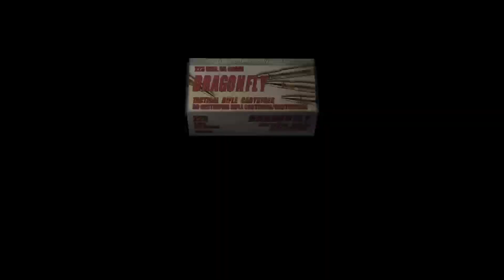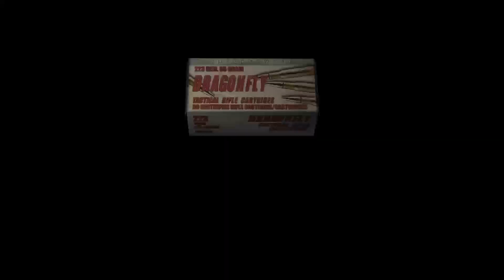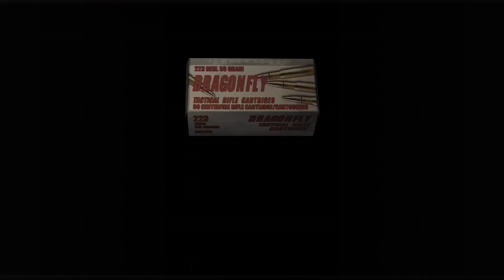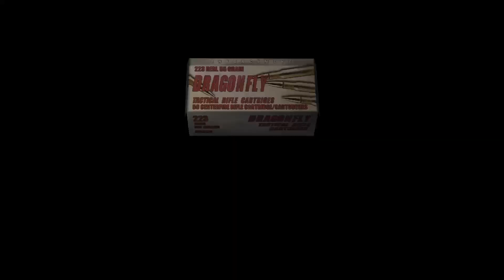Resident Evil 4 - The Mercenaries - 254k - Castle - Wesker